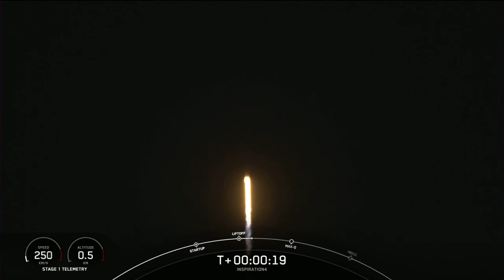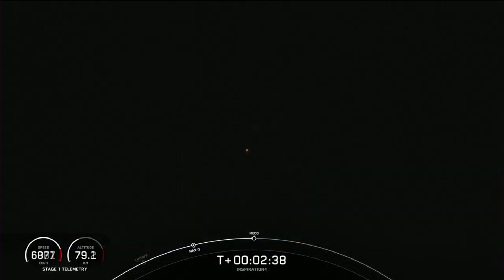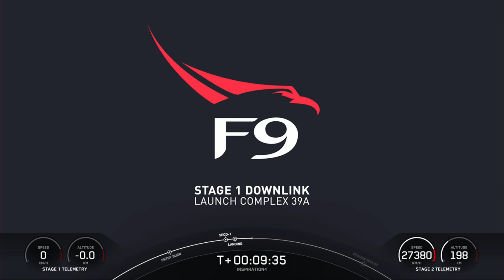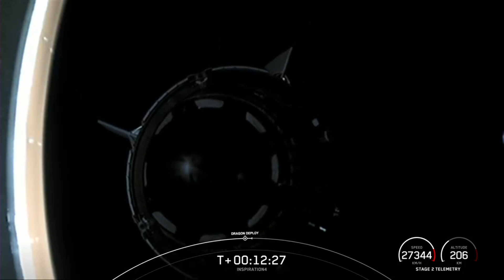INSPIRATION4: EN ROUTE POUR L'ESPACE ! - On en reparle / actualité spatiale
Mon Twitter: @BigUniverseYT

Salut à tous, aujourd'hui, c'est actualité spatiale ! et cette fois-ci, pour ce 22ème épisode spécial, on va parler du récent lancement de la mission Inspiration4 de SpaceX et de la capsule Dragon Crew !